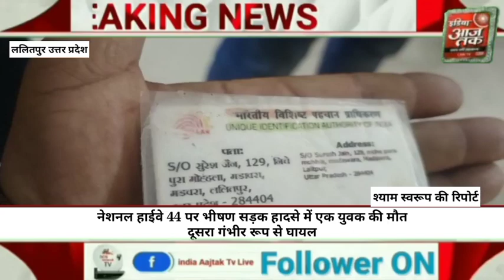नेशनल हाईवे 44 पर भीषण सड़क हादसे में एक युवक की मौत दूसरा गंभीर रूप से घायल